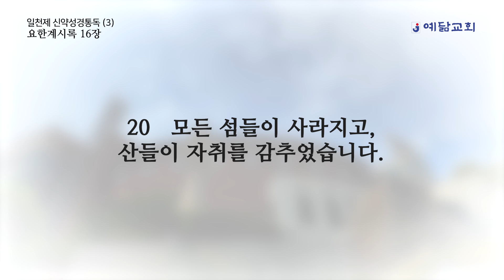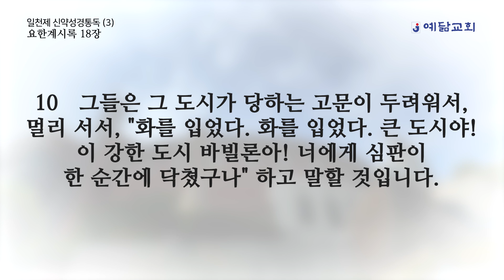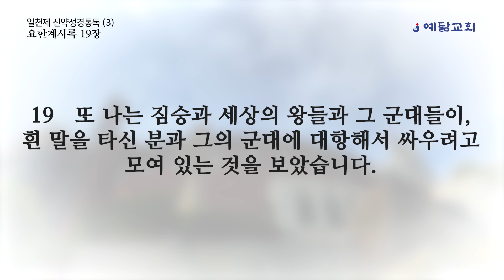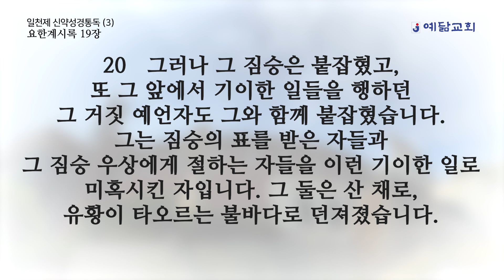일천제 신약성경통독(3) - 요한계시록 16장 ~ 19장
00:00 BGM ❌(배경음악 없이 들을 수 있습니다.)
12:13 BGM ⭕(배경음악과 함께 들을 수 있습니다.)